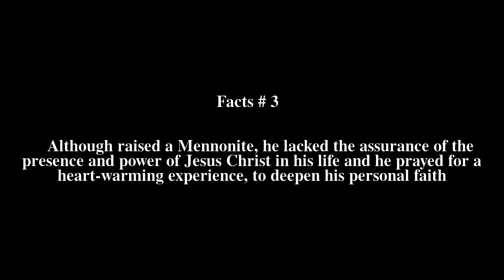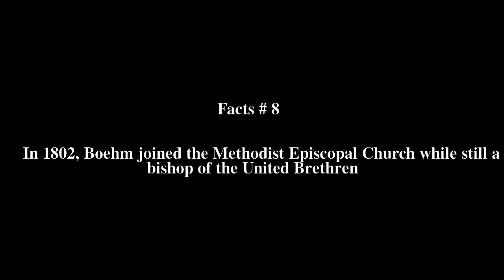Martin Boehm Top # 8 Facts